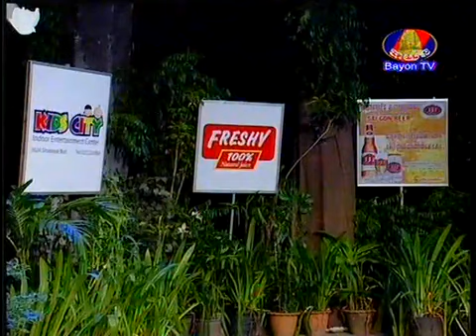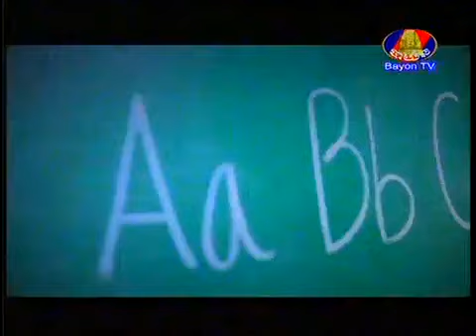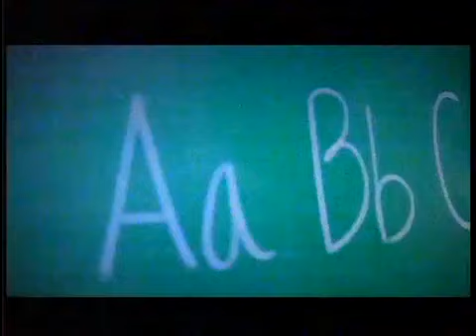Khmer comedy 2013 សេដ្ឋីស៊ីជោរ Part1